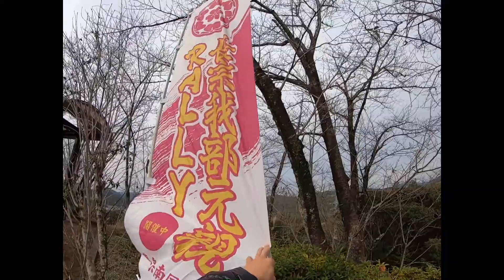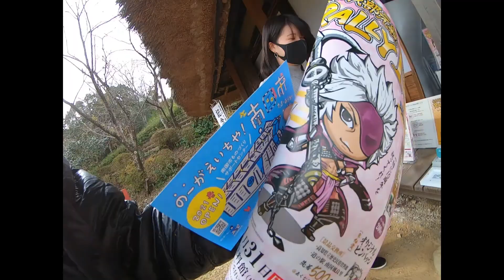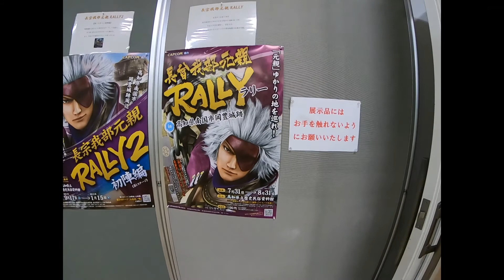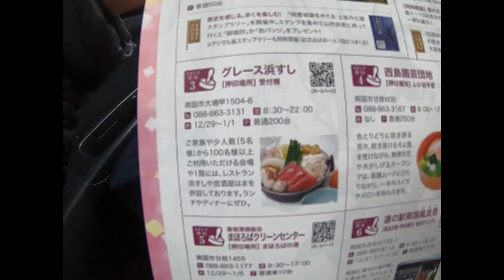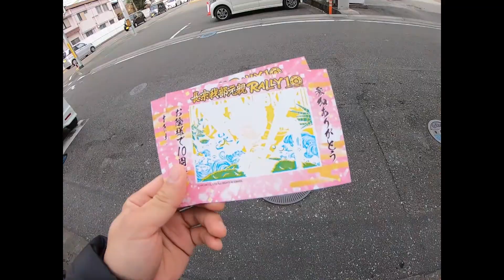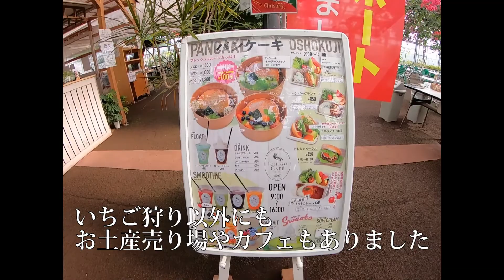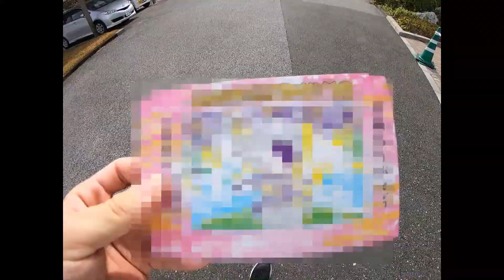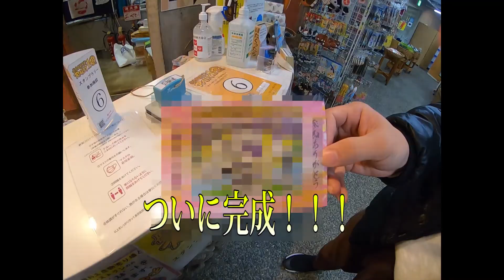長宗我部元親RALLY10に参加してきたよ！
ヤスです！！！
高知県南国市の長宗我部元親RALLY10に参加してきました(*‘∀‘)
スタンプラリーに参加したことがなかったので良い経験になりました！
コロナの為外出は、本来控えるべきだとは思いますが、
10th記念のスタンプラリーということもあり
今回、細心の注意を払って参加しました。

また、RALLYに参加施設、参加店舗もアルコール消毒や検温器などの配置などもしてくれていたので、まだ安心してイベントに参加できました。
詳細は下記のURLに張り付けていますので、気になる方は、そちらからどうぞ！

完成したスタンプラリーの写真は、ヤスのInstagramにて上げる予定ですので、気になる方はそちらも確認してくださると幸いです。下にURL有

コロナなどの関係で自粛がお願いされている時代なので、スタンプラリー参加が難しい人などは、この動画を見て、こんな感じなんだなぁと雰囲気だけでも味わっていただければと思います(*'▽')

南国市観光協会URL